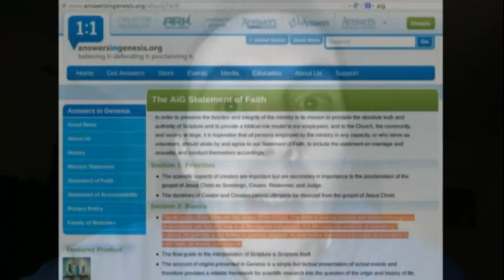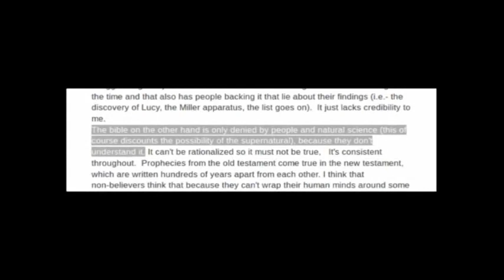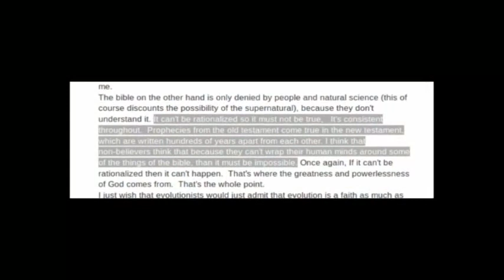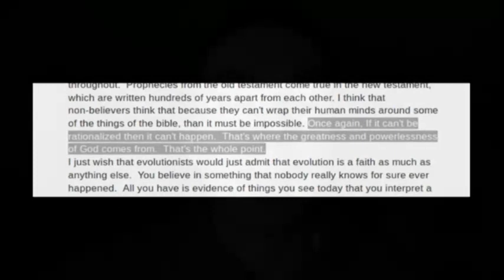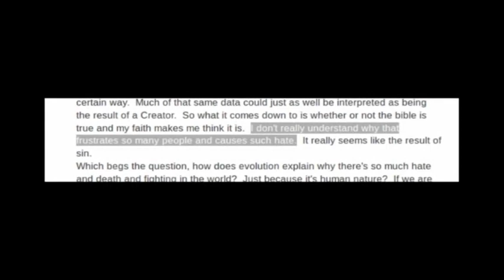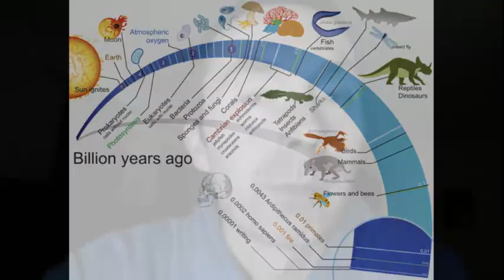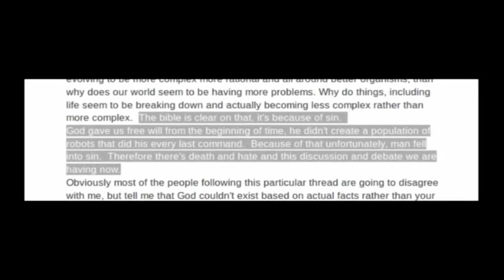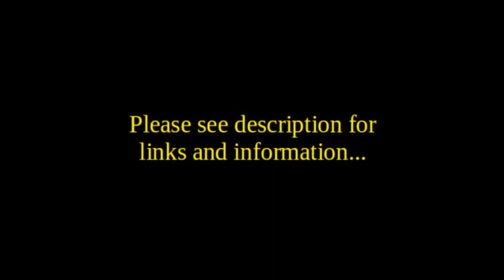Responding to a creationist comment - Part 2 of 2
This video is in response to a comment made by Mark Rudzinski on my Ken Ham bears false witness against Bill Nye video